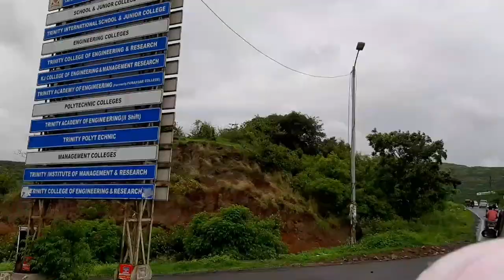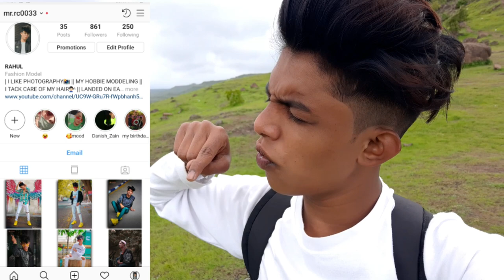Baap Dev Ghat Pune🤟🤟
Bop dev ghat nice place explore place